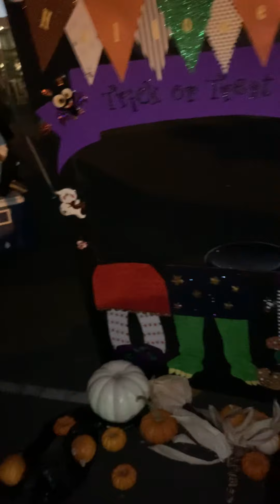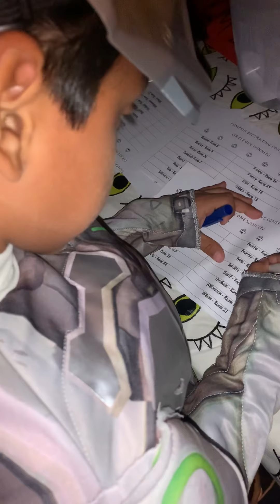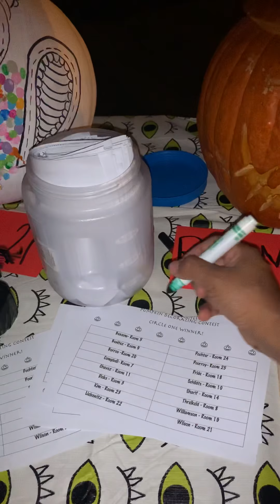Trunk or treat 2019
Halloween time